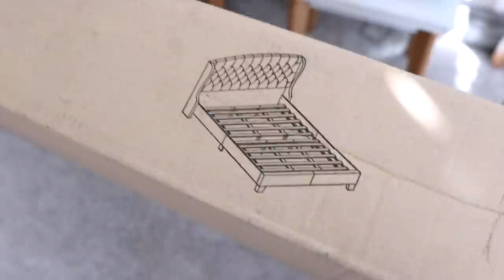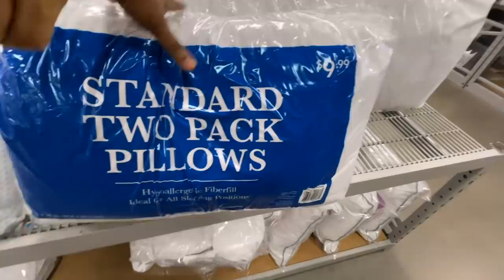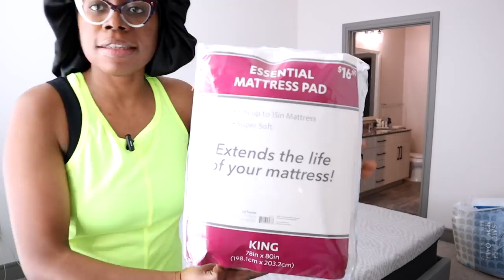We FINALLY SET UP Our MASTER BEDROOM! VLOG - Shopping, Building & Detailing!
I'm so excited that we can transition back to having our bedroom to ourselves!

Hybrid Mattress

Hi! I'm Adenike, (Olori Esho), I upload videos 3 times a week; every Monday, Wednesday & Friday. I create content that relate to my life as a woman and a wife, vlogs and my lifestyle.

Love,
Olori Esho

CAMERA:
*Canon EOS M50 Mirrorless Vlogging Camera Kit
*Canon T3i
*Samsung Galaxy S8

LENS
*Canon EF-S 24mm
*Canon EF 50mm f/1.8

LENS CONVERTER
*Lens Adapter EF-EOS M Auto-Focus Lens Converter

AUDIO
*Rode VideoMicro Compact On-Camera Microphone
*Boya Lavalier Microphone
*Rode Video Mic Go

MEMORY & STORAGE:
*San Disk 64gb
*Seagate External hard drive

BATTERY:
*BM Premium 2-Pack of LP-E12 Batteries
*Powerextra 2 Pack 7.4V

HEADPHONES:
*Sony MDRZX110/BLK ZX Series Stereo Headphones

TRIPOD:
*Manfrotto PIXI Mini Tripod
*Gorilla Tripod (Joby)
*Amazon Lightweight Mount

LIGHT:
*Neewer LED Ring Light

CAMERA BAG:
*Caden Camera bag Back pack

CAMERA REMOTE:
*Canon wireless remote

GIMBAL:
*Zhiyun Smooth-Q2 Gimbal

EDITING SOFTWARE:
*Final Cut Pro
*Premiere Pro

// CREDITS//
*Filmed & Edited by: Olori Esho 4th

Bringing you entertaining and value adding content around love, marriage and lifestyle.